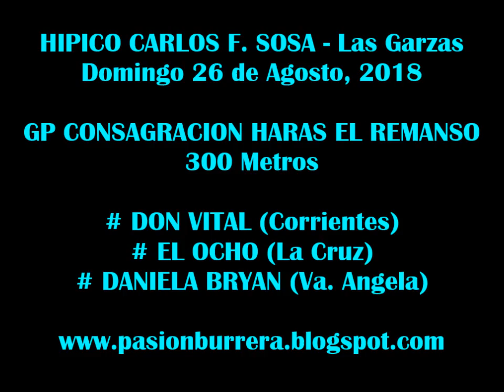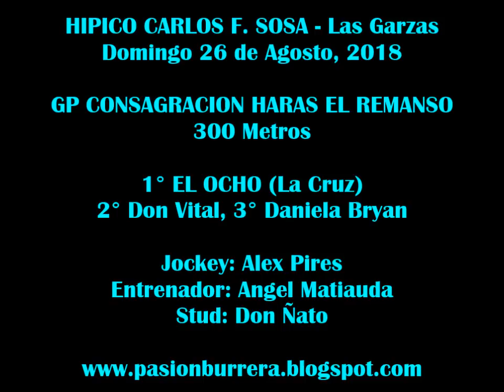El Ocho, Las Garzas (26-08-18)